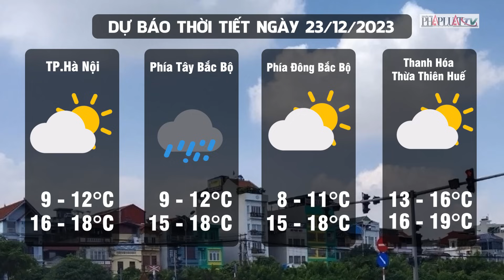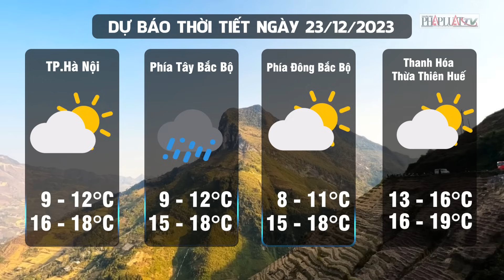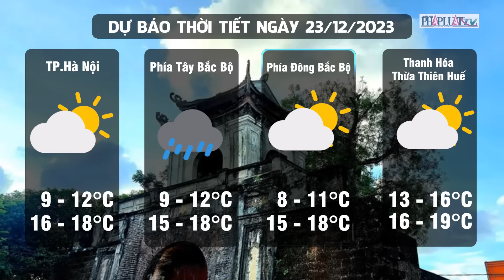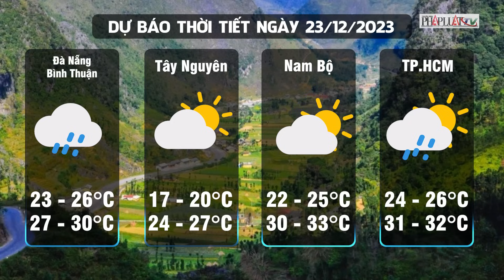Dự báo thời tiết ngày 23-12: Bắc Bộ tiếp tục rét hại diện rộng, Trung Bộ mưa lớn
PLO | Theo Trung tâm Dự báo khí tượng thủy văn Quốc gia, hiện nay, khu vực Bắc Bộ, Thanh Hóa và Nghệ An trời tiếp tục rét đậm, vùng núi rét hại. Đêm 22 sáng 23-12, nhiệt độ thấp nhất ở Bắc Bộ, Thanh Hóa và Nghệ An phổ biến từ 8-11 độ C, riêng khu vực vùng núi Bắc Bộ phổ biến 4-7 độ C, vùng núi cao có nơi dưới 3 độ C; khu vực từ Hà Tĩnh đến Thừa Thiên - Huế phổ biến từ 13-16 độ C. Sáng 22-12, nhiệt độ tại TP Lạng Sơn còn 3 độ C, còn trên Trạm khí tượng Mẫu Sơn (Lộc Bình - Lạng Sơn) nhiệt độ chỉ có -2,2 độ C. Đợt rét đậm, rét hại diện rộng ở Bắc Bộ và các tỉnh Thanh Hóa - Nghệ An còn có khả năng kéo dài đến khoảng ngày 25/12. Trong đợt rét đậm, rét hại này, khu vực trung du và vùng núi phía Bắc có khả năng xảy ra băng giá và sương muối.